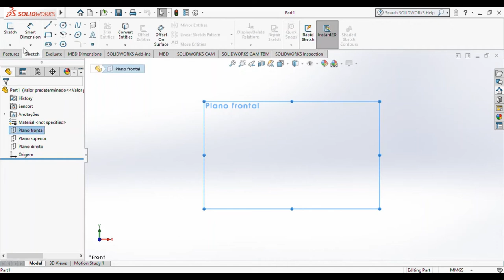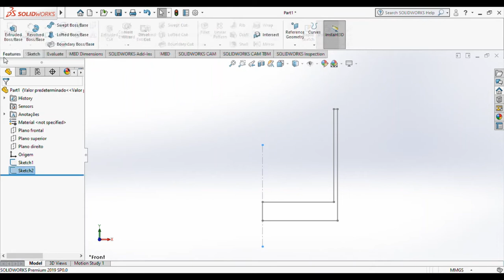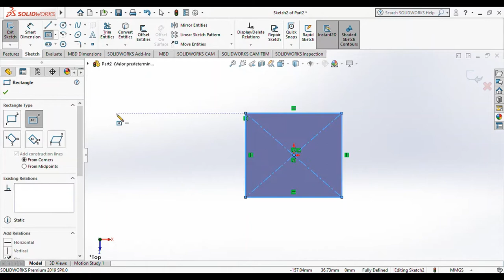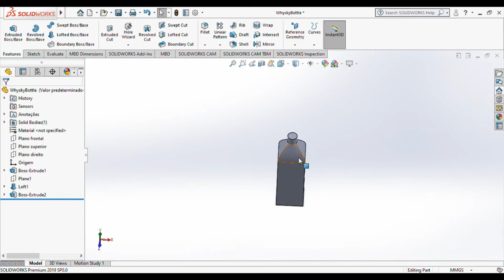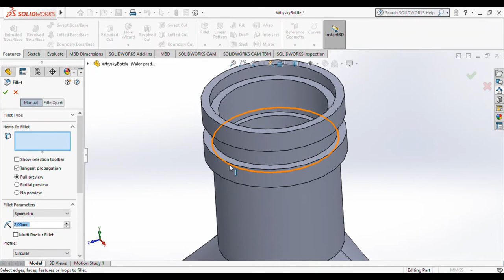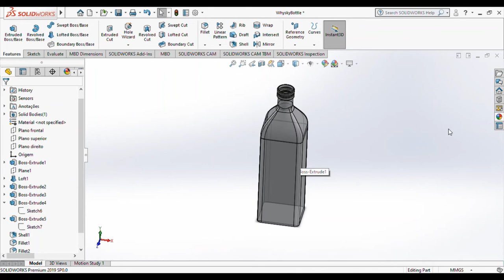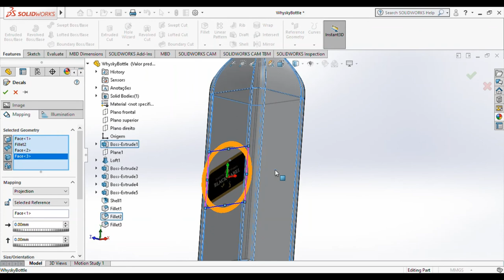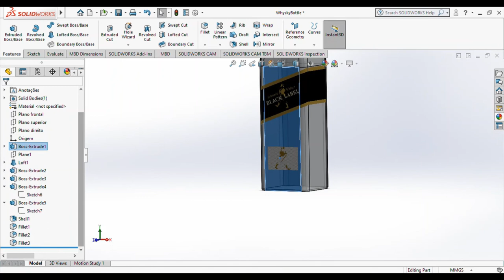How to make Whisky glass and bottle in SOLIDWORKS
Whysky glass and bottle
SOLIDWORKS.